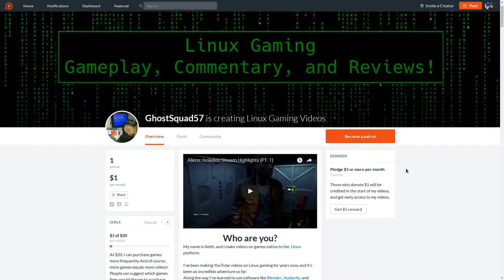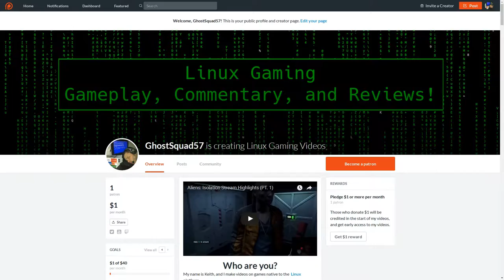Mad Max: Linux Port Commentary & Game Overview